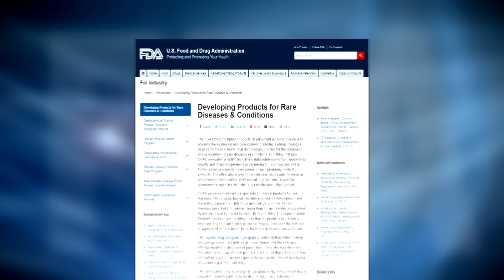FDA Providing New Grants for Natural History Studies in Rare Diseases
The purpose of the video is to introduce the availability of FDA research grants to fund natural history studies in rare diseases.  The aim is to collect data on how specific rare diseases progress in individuals over time so that knowledge can inform and support product development and approval.